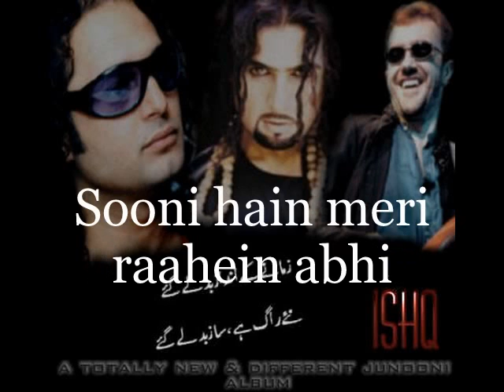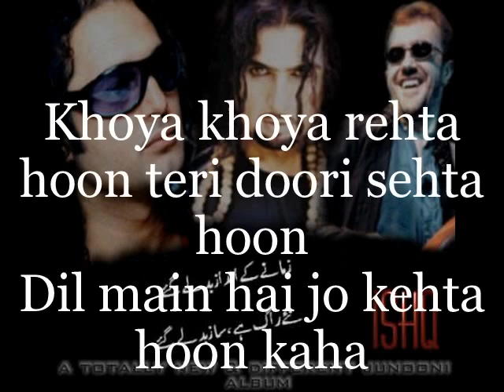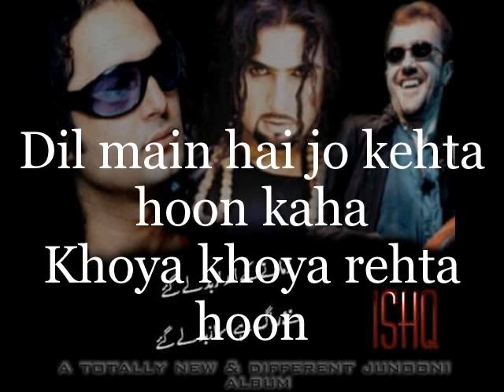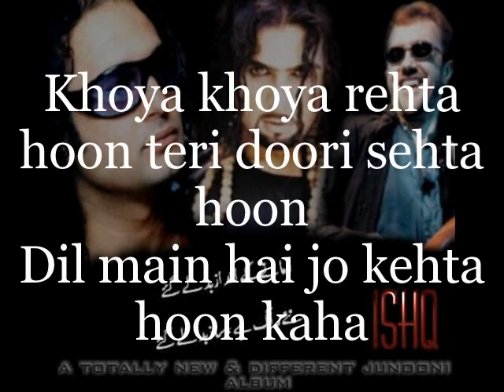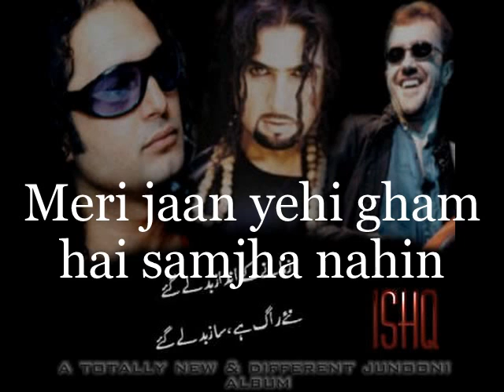Junoon-Shamein (with lyrics karaoke) [HQ]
JUNOON Released their Ishq Album In 2001.The Biggest Rock Band Of Asia.The Pioneers Of Pakistani Rock. The first Sufi Rock Band In World. U2 Of Asia.